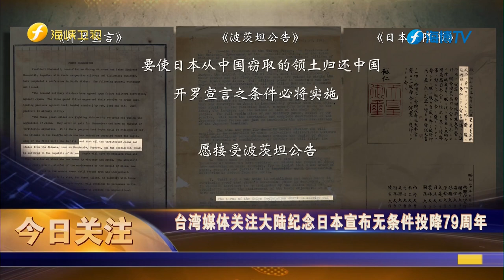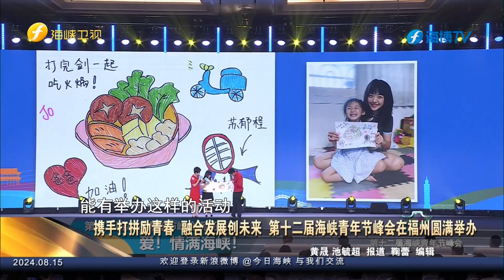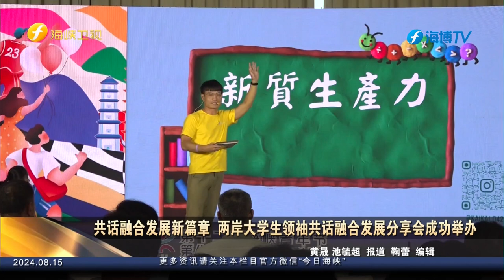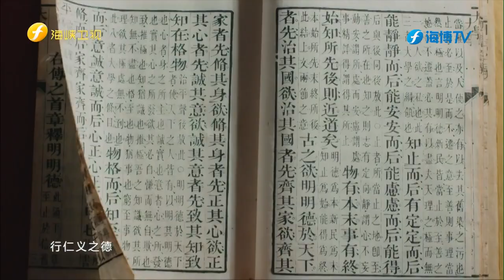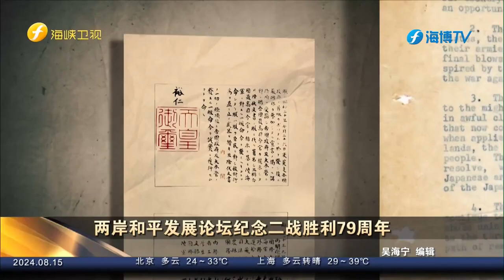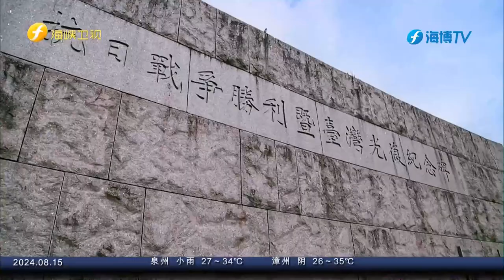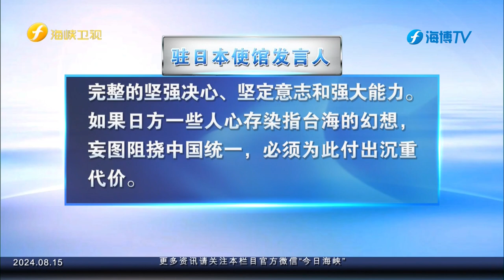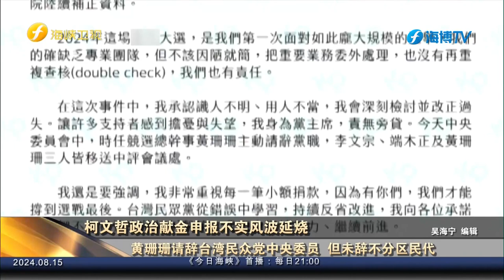《今日海峡》20240815